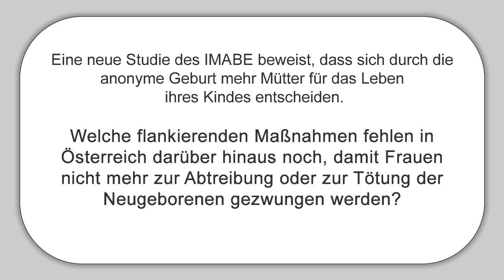MEP Ewald Stadler (REKOS) über Abtreibung und Kindstötung in Österreich - Interview am 12.12.2012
Eine neue Studie des IMABE beweist, dass sich durch die anonyme Geburt mehr Mütter für das Leben ihres Kindes entscheiden.

Welche flankierenden Maßnahmen fehlen in Österreich darüber hinaus noch, damit Frauen nicht mehr zur Abtreibung oder zur Tötung der Neugeborenen gezwungen werden?